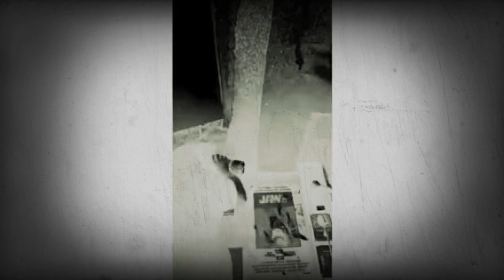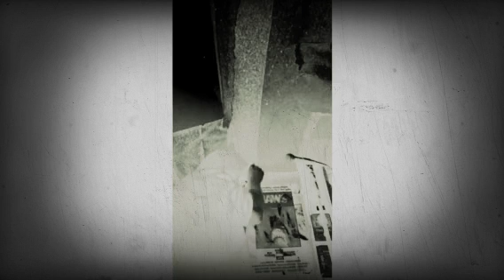November 5, 2018